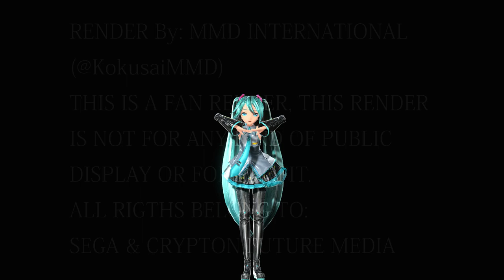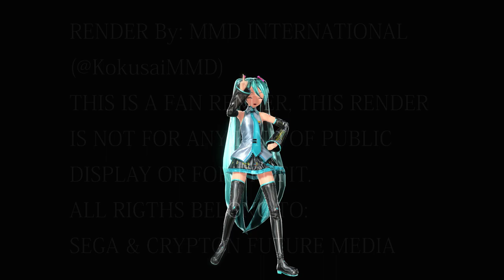MMD HOLOGRAM READY HD 60 FPS - Nice to Meet You, Mr. Earthling / はじめまして地球人さん - Magical Mirai 2020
Regular Description:
Model by: JH11
Motion by: Minmode

This render is not for commercial use or any kind of public display.